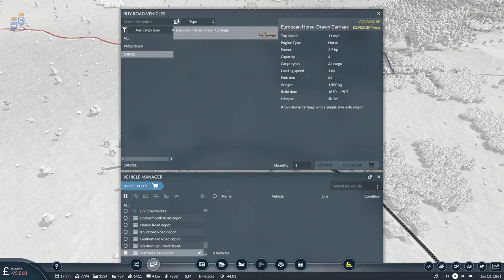For Fuel's Sake | From Steam To Electricity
The efficiency drive continues this time out, and I'm being even more ambitious than ever. If I do this right, I can keep a steady flow of vehicles delivering high-value cargo around the region. If it goes wrong, well, for fuel's sake!

Welcome to a brand new Transport Fever 2 series, but this time we're in Hard Mode. We're also hopping in our time machine for a travel back in time to the days of horse & cart and steam, venturing from the days of the iron horse right the way up to the modern era, as long as we don't go bankrupt along the way of course!